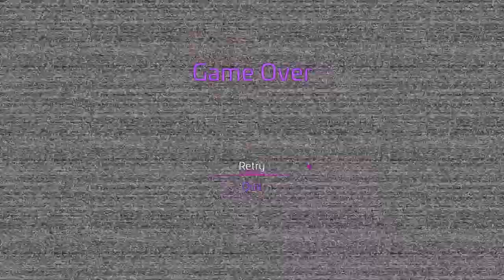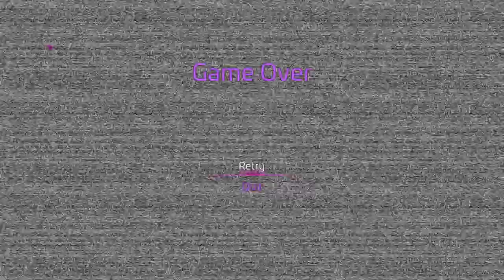Chegg Legg Plays FNAF Security Breach Chapter 8: "A West Arcade Story"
Part 8 of Chegg Legg Plays FNAF Security Breach. Now we have the driver assist robot head, Gregory makes his way to the upper west side of the Pizzaplex. However, the local wiseguys have other ideas in store...